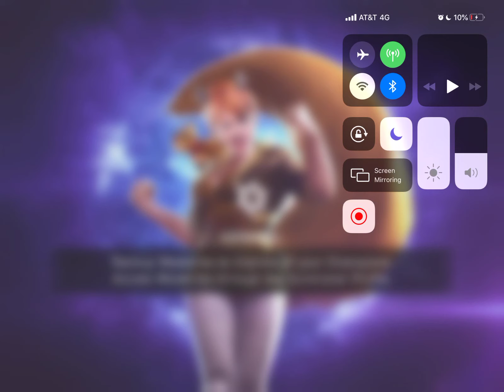Squirrels vs. Skrulls: 3-2: What The Future Holds (2/3)